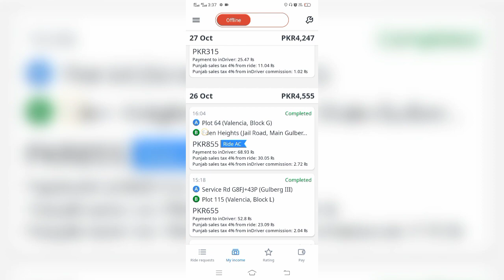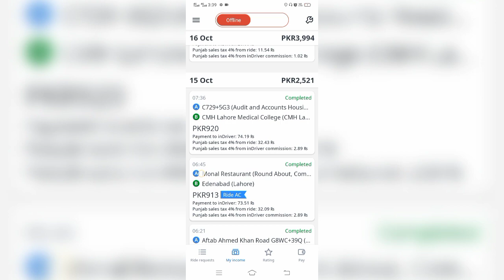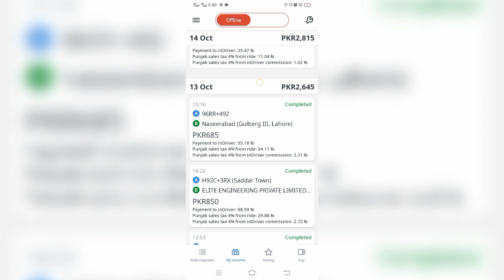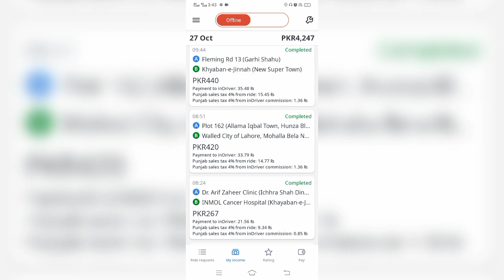Indriver Weekly Earning on Alto Vxr | Financial Freedom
in this video I'm gonna show my indriver weekly earning .